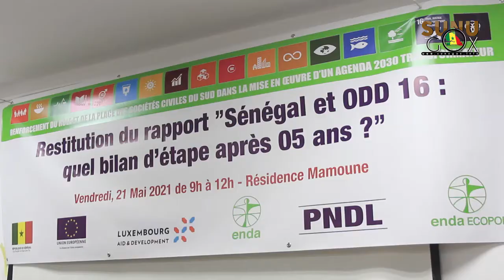ELECTIONS LOCALES 2022 : LES FEMMES, LES JEUNES ET LES JOURNALISTES INVITÉS À BRIGUER LE